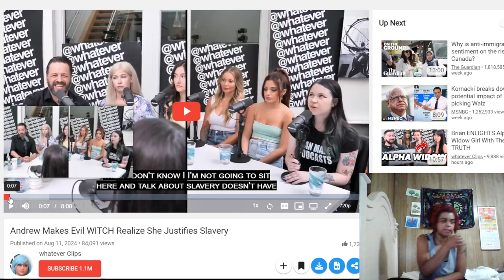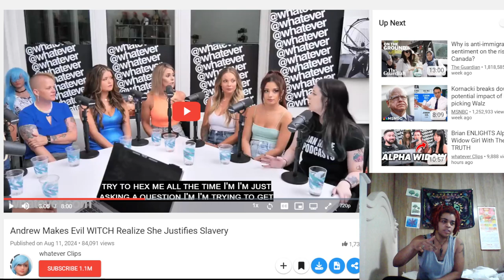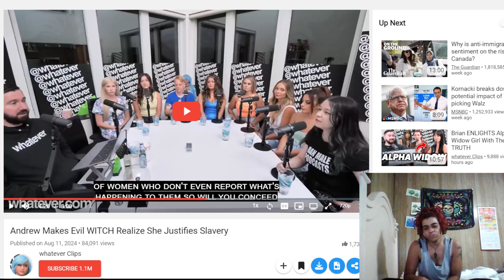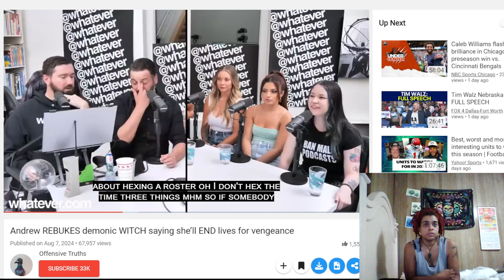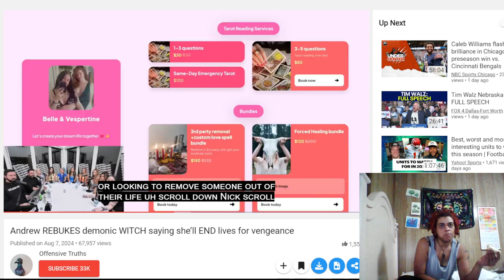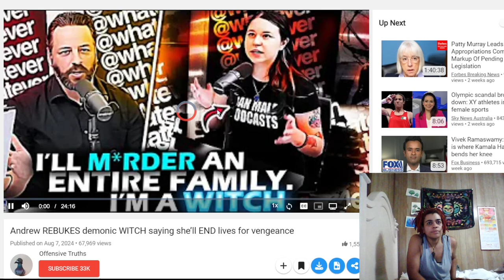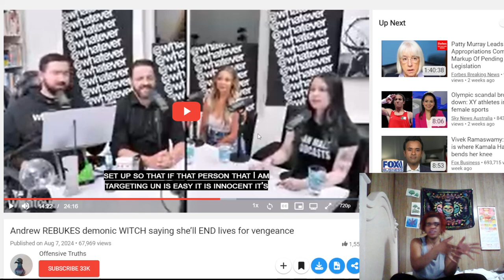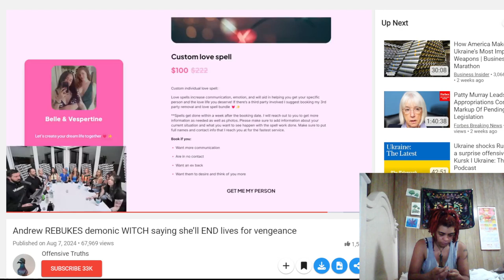W R A T H: A Vengeful witch on a male podcast shows everyone why witch hunts were a thing